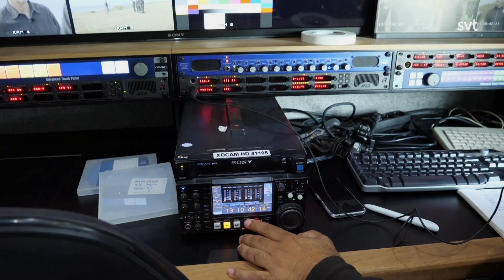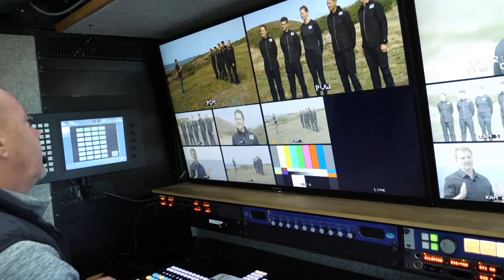Bakom kulisserna hos Mästarnas mästare 2021 | SVT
Följ med bakom kulisserna hos Mästarnas mästare på Bjärehalvön. Unika bilder från inspelningen inför säsong 12 i Sverige och möten med mästarna som du inte har sett tidigare.

👇Lämna gärna en kommentar och berätta vad du tyckte om videon!👇